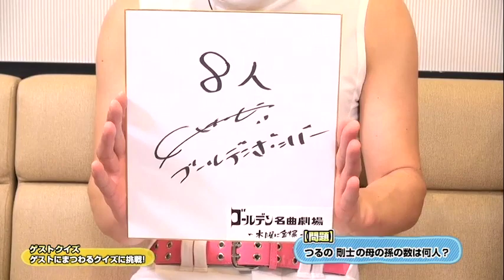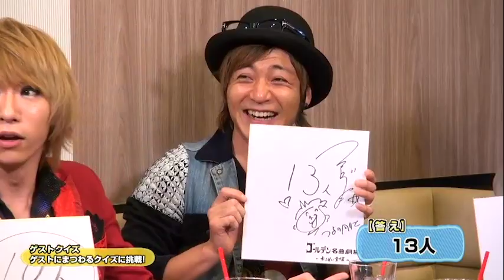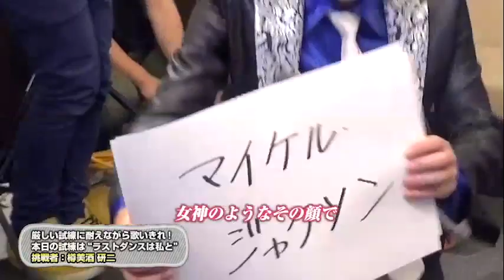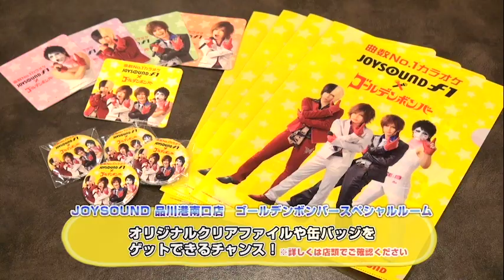ゴールデンボンバー 「ゴールデン名曲劇場～木曜に金爆～」第16回(最終回) 番組ON AIR version（ゲスト：つるの剛士さん）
ゴールデンボンバーと豪華ゲストが繰り広げる、
爆笑！カラオケ音楽番組！
「ゴールデン名曲劇場～木曜に金爆～」
第16回ゲスト：つるの剛士さん

「YouTube」では、番組ON AIR versionの映像を公開！
※TVにて放送された映像と同じ映像です。
※この動画は旧チャンネルにて2015年4月2日から公開されていた動画です。

■東京スキヤキTVでは（未公開映像含むロングversion）の配信も！
　※有料会員のみ閲覧可能。

ーーーーー
旧チャンネルでの同動画の再生回数：7.7万再生